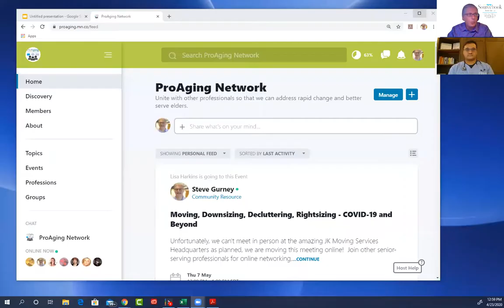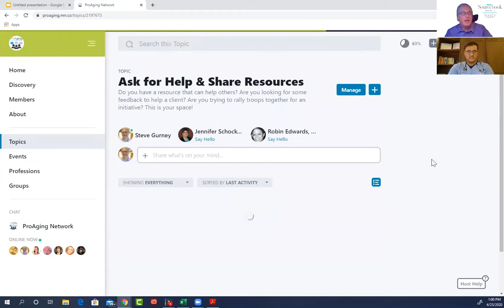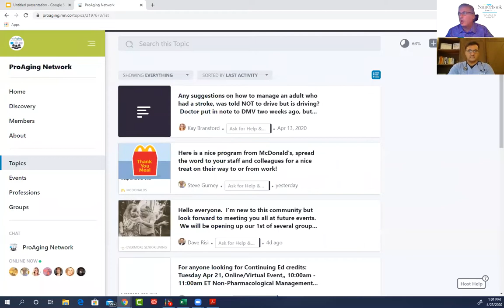Meet the Home-Based Medical Care Provider: Dr. Vivek Sinha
our weekly interactive discussion with the pioneering home-based medical practitioners in our region. Learn about their delivery models and practices, gain their valuable insights on COVID-19 as "front-line" providers. Plenty of time will be available for participants to ask question, share challenges and solutions.

Featuring Dr. Vivek Sinha of Belleview Medical Partners